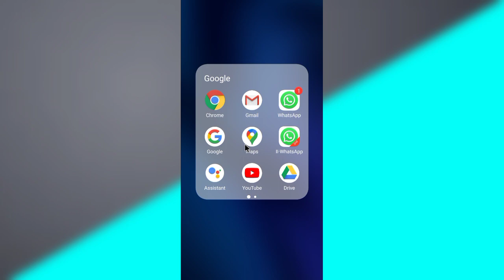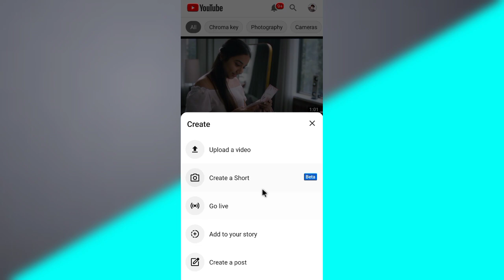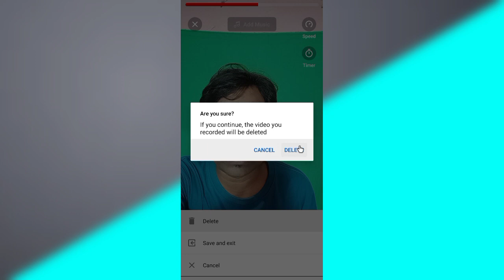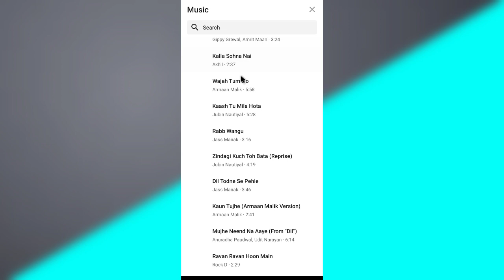I got YouTube Short Feature in YouTube | YouTube Short me video kaise upload kare (Hindi)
Dosato main hu Vinit is video me bataya hu ki YouTube short ka kuch details bataya hu ki kaise YouTube short video aapko milega aur kaise video upload karna hai pura hinfi me bataya huaa hai

Aur aapka kya kahna hai जरूर comment keejiye